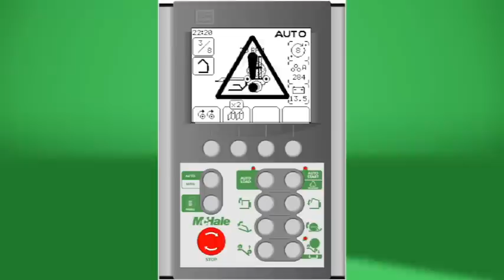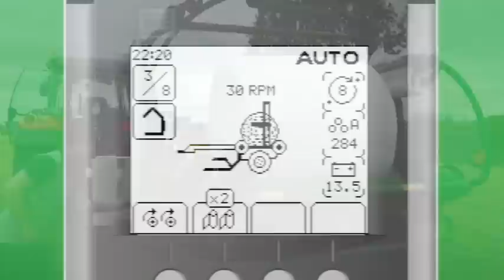McHale Orbital - Enrubanneuse haut débit pour balles rondes- Francais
Enrubanneuse haut débit pour balles rondes